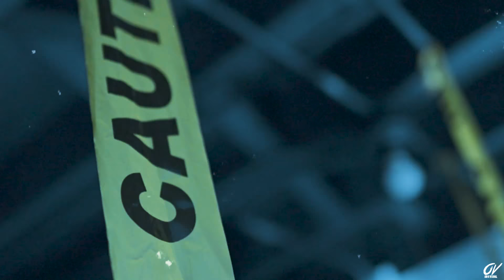Fat Aaron - Fed Baby (Official Video)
Shot by Ovisualz